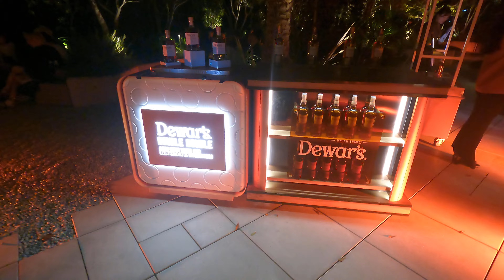東急プラザ原宿 ハラカド 2024/4/17グランドオープン【原宿】 Opening of Tokyu Plaza Harajuku Harakado【TOKYO】 2024/04/20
Channel registration↑↑↑